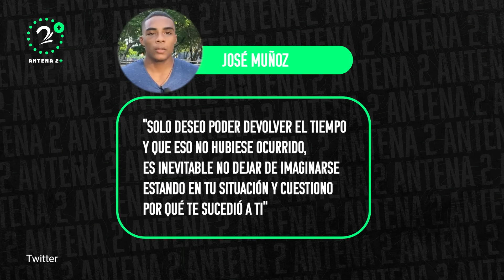La emotiva carta de José muñoz a Luis Quiñones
El boxeador barranquillero envió una carta en la que muestra dolor y apoyo luego que José Muñoz quedara en estado de coma.

¿Qué piensa del gesto de José Muñoz?